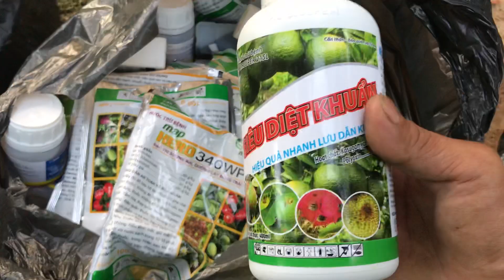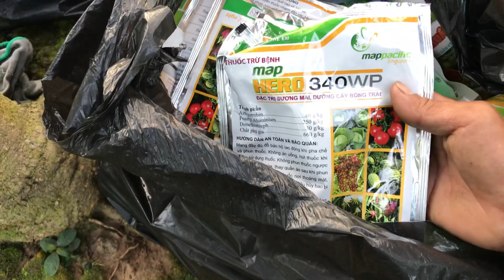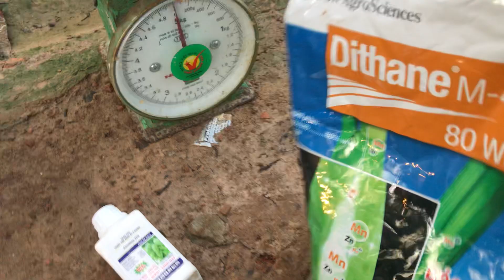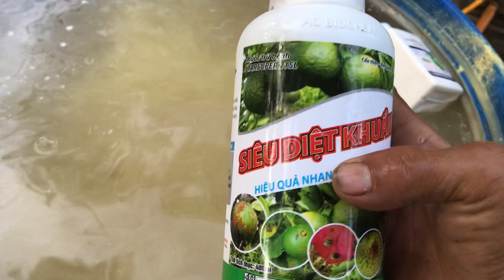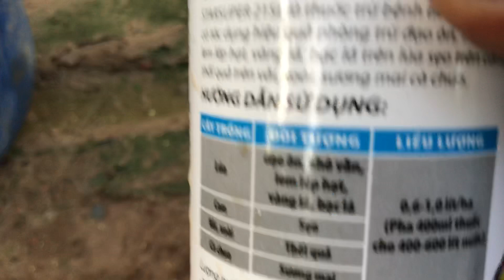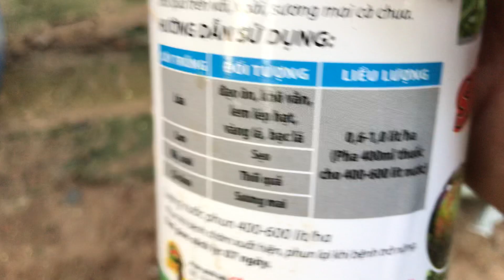Trực Tiếp” Phun Thuốc Dưỡng Bông & Tăng Đậu Trái “ Xoài Cát Hoà Lộc/HUNGKHANHCHANNEL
Phun thuốc dưỡng bông , tăng đậu trái “xoài cát hoà lộc”HUNGKHANHCHANNEL